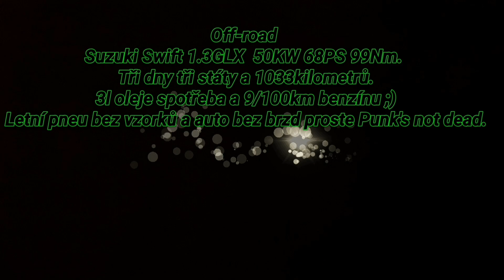Offroad 1.Čast Suzuki Svišť 1.3GLX